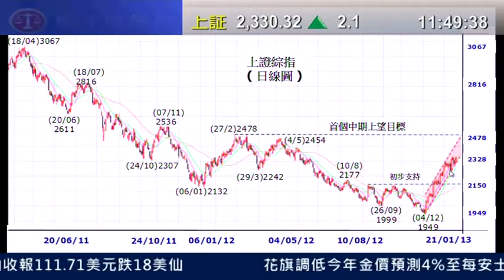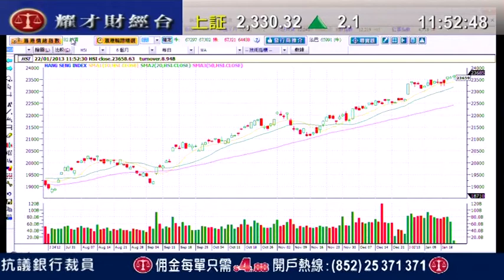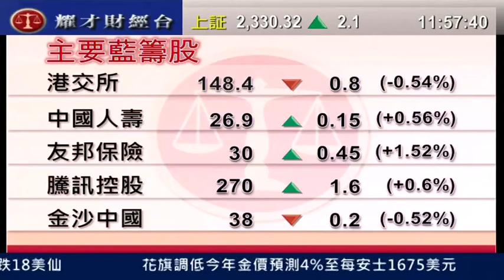耀才財經台 午間總結 謝美琪 郭思治「中移動12月3G上客達550萬創新高」